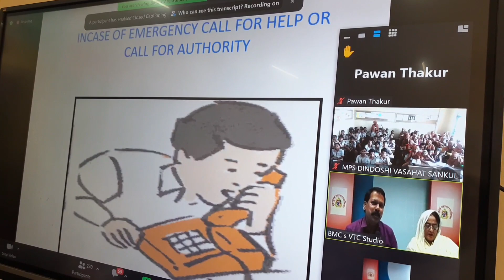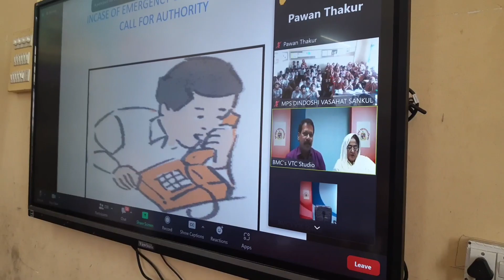Mps Dindoshi Vasahat Urdu 🌟✨✨✨✨ International Day for Disaster Risk Reduction 🌟🌟🌟🌟🌟